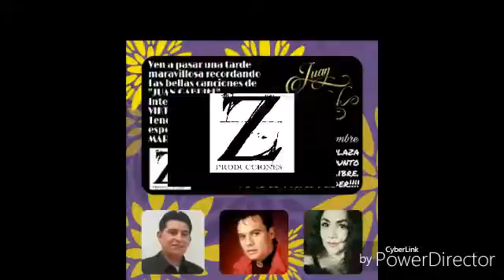Víctor Gandha (ven y dame un beso)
En el foro del Tren Suburbano Buenavista